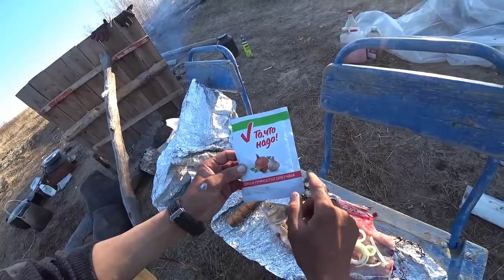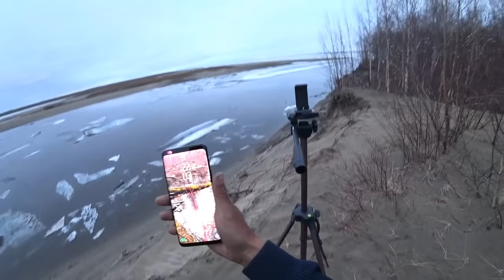Быт охотников. Охота на гуся в Якутии 3 часть! Yakutia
моя карта СБ РФ для покупки топлива на снегоход Буран и для лодочного мотора 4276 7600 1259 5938

Помощь для развития канала карта СБ РФ 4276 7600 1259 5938